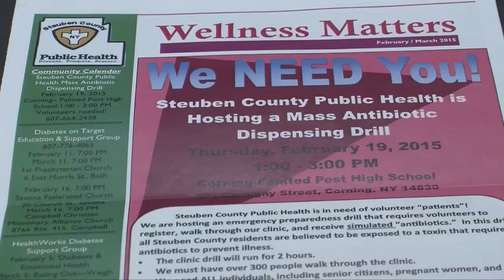HeadlinesGMTT 2 19